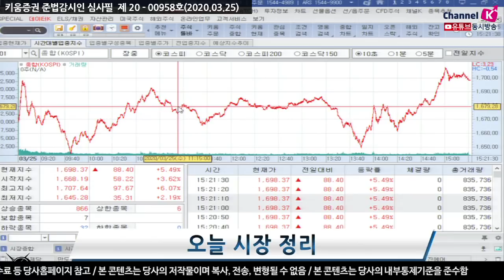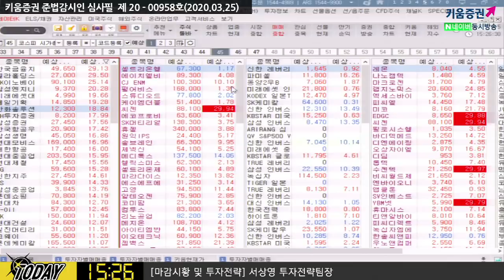[주식투자][시장분석] 마감시황 / 6거래일만에 1,700선 회복!! 오후장 상승 폭 확대 이유는?(20.03.25)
미국 상원 2조달러 경기부양책 합의에 오후장 상승 폭 확대
최근 급작스럽게 하락한 석유화학주 강한 반등
24일 발표된 금융안정화정책으로 리스크 일부 해소
다만 근본적인 원인을 해결한 것은 아니기 때문에
계속적으로 체크해야 함
「구독」과 「좋아요」 눌러주세요~